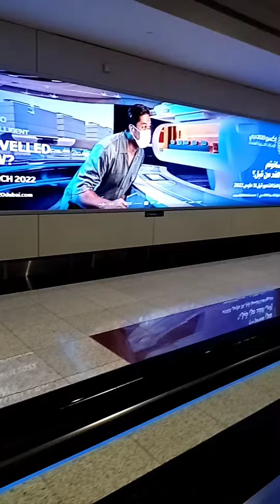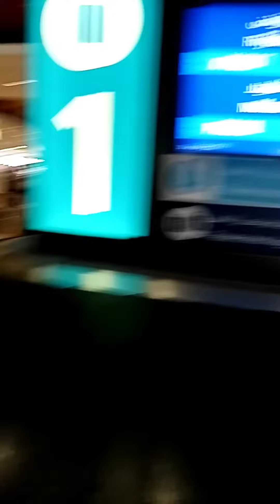welcome back to Dubai ♥️